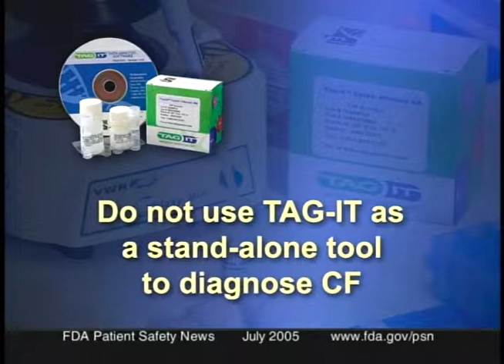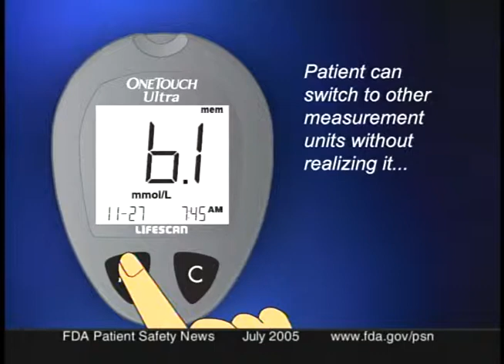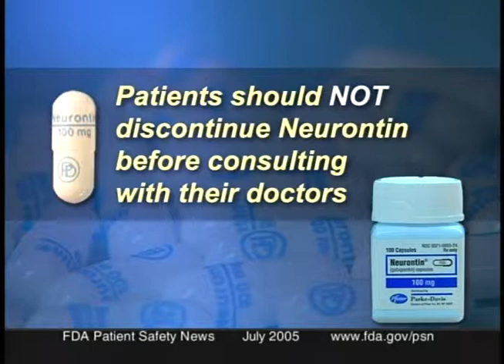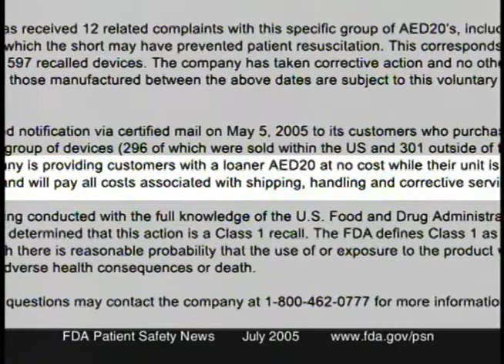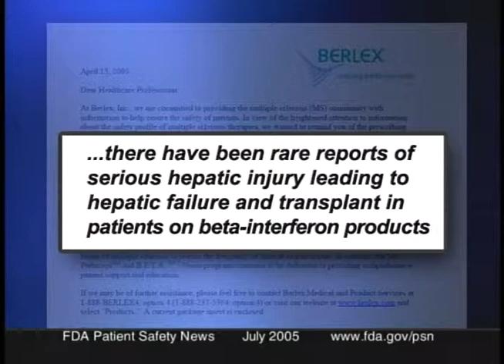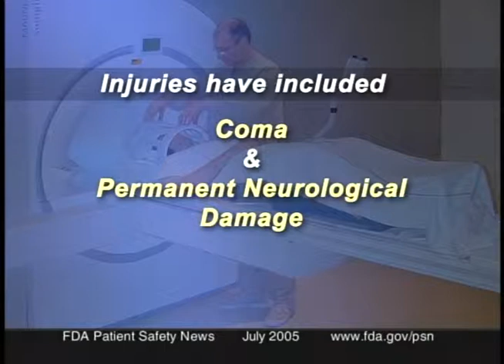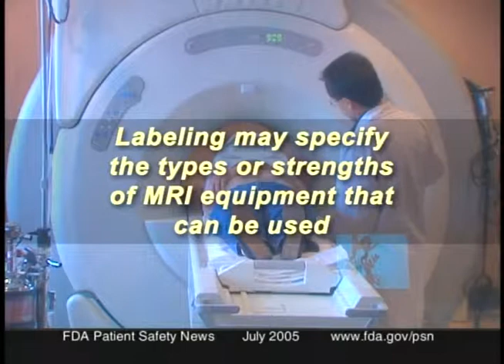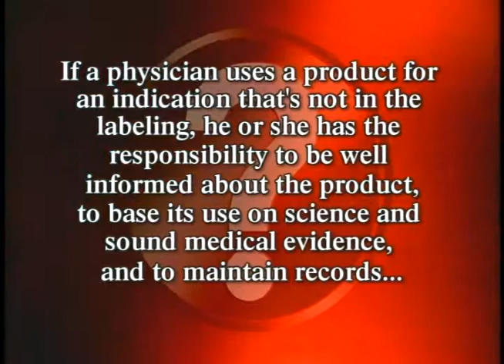FDA Patient Safety News (July 2005)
Food and Drug Administration.FDA Patient Safety News (July 2005). Transcript